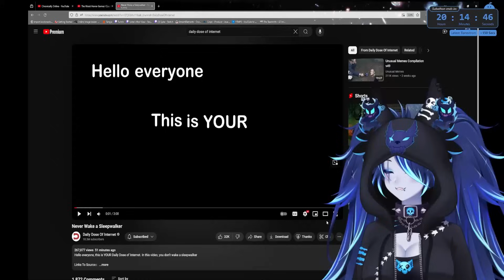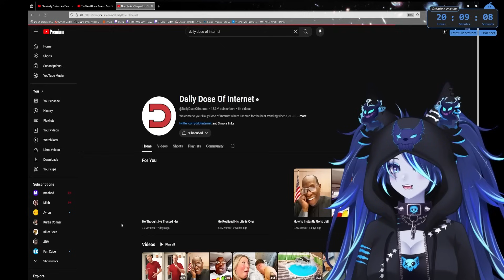SPITE REACTS TO DAILY DOSE OF INTERNET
Hi! It's Spite, your next-door goth Cerberus Waifu Vtuber! Thanks for playing with me here in the underworld. ;) Hope you enjoyed the memes!!

Editor: me